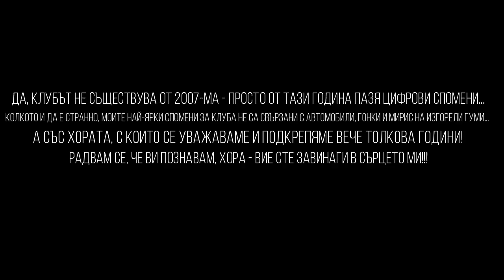Club "Alfa Romeo - Bulgaria" and my memories with the people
CARBG, Alfa Romeo Bulgaria, memories